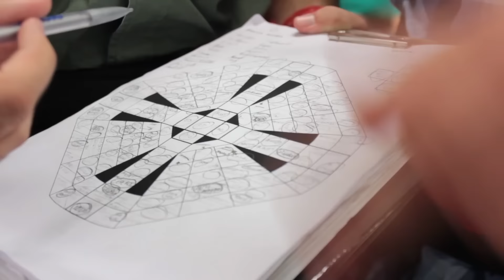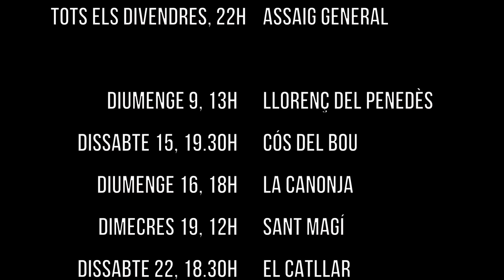El nostre gran agost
Agost 2015, Colla Jove